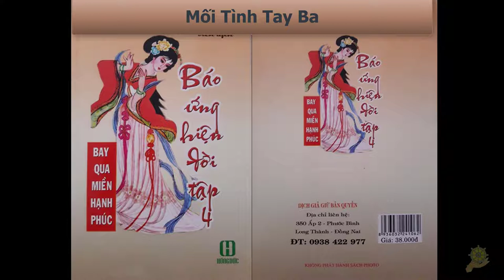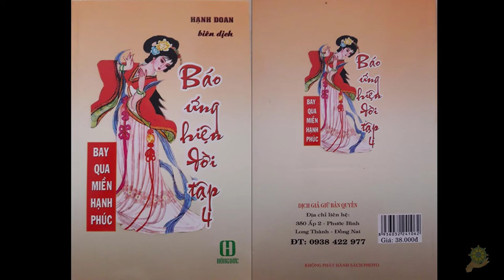30 Mối Tình Tay Ba [Báo Ứng Hiện Đời Tâp 4] - Hạnh Đoan - Bay Qua Miền Hạnh Phúc